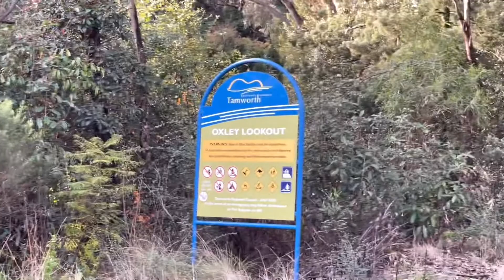พาเที่ยว Tamworth